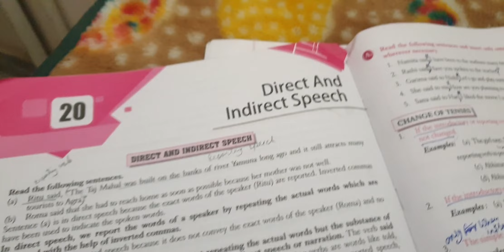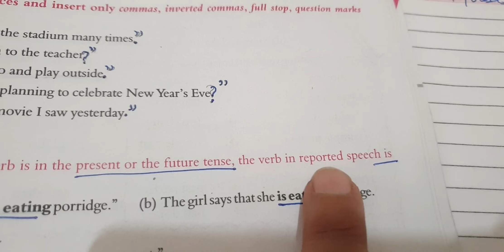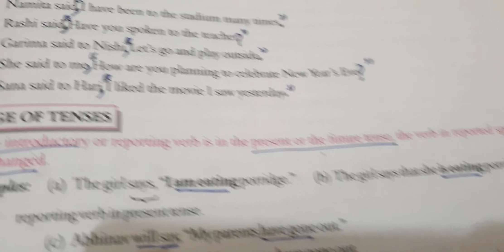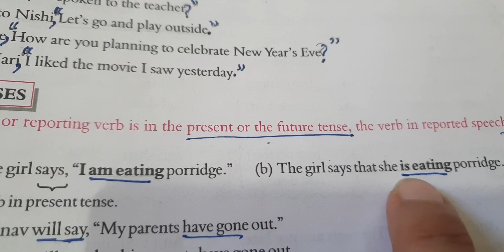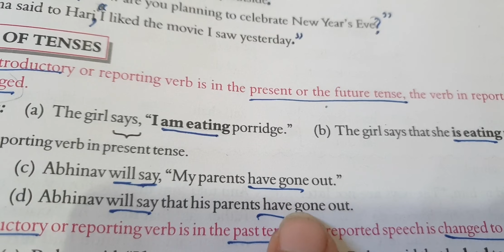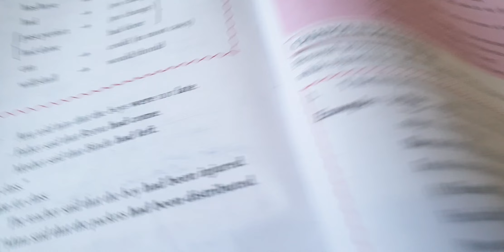part4#class 7#ch-20 Direct-Indirect speech#New Mastering Grammar#Cordova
@csritagupta1909 part4#class 7#ch-20 Direct-Indirect speech#New Mastering Grammar#Cordova